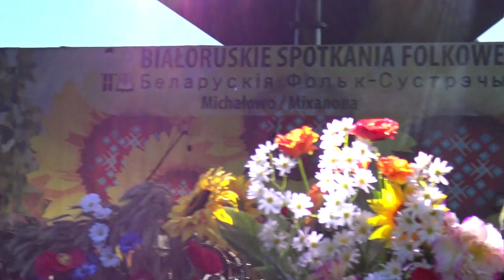Białoruskie Spotkania Folkowe w Michałowie cz. 7 Paweł Makarewicz 4.08.18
Białoruskie Spotkania Folkowe w Amfiteatrze Miejskim w Michałowie cz. 7 Paweł Makarewicz 4.08.18